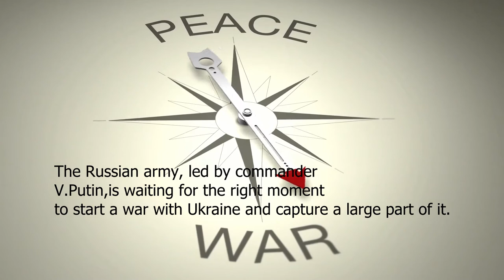Ukrain | Kyiv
The war in Donbas, also known as the Donbas war, is an armed conflict in the Donbas region of Ukraine, part of the Ukrainian crisis and the broader Russo-Ukrainian War. From the beginning of March 2014, in the aftermath of the 2014 Ukrainian revolution and the Euromaidan movement, protests by Russia-backed anti-government separatist groups took place in the Donetsk and Luhansk oblasts of Ukraine, collectively called the Donbas region. These demonstrations, which followed the February–March 2014 annexation of Crimea by the Russian Federation, and which were part of a wider group of concurrent protests across southern and eastern Ukraine, escalated into an armed conflict between the separatist forces of the self-declared Donetsk and Luhansk People's Republics (DPR and LPR respectively), and the Ukrainian government.[26] While the initial protests were largely native expressions of discontent with the new Ukrainian government, Russia took advantage of them to launch a co-ordinated political and military campaign against Ukraine.[27] Russian citizens led the separatist movement in Donetsk from April until August 2014, and were supported by volunteers and materiel from Russia.[28][29][30] As the conflict escalated in May 2014, Russia employed a "hybrid approach", deploying a combination of disinformation tactics, irregular fighters, regular Russian troops, and conventional military support to destabilise the Donbas region.[31][32][33] According to the Ukrainian government, at the height of the conflict in the summer of 2014, Russian paramilitaries were reported to make up between 15% to 80% of the combatants.[30]